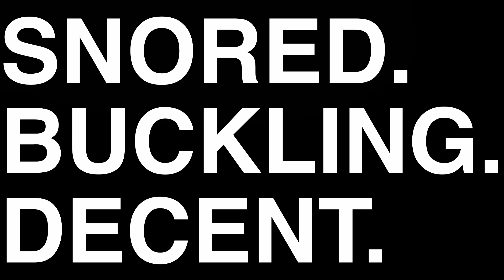NORFOLK SOUNDSCAPE - A WONDERFUL BREEZY DAY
Slow travel allows you to take in your surroundings, find a hidden gem and really appreciate where you are.

Welcome to soundscapes, where you can appreciate, for 15 mins, where we take you! Part of our unusual travel from the start, we depart from our usual travel vlog and take you to Norfolk this time. Enjoy the breezy day recorded the weekend just gone.

We're heading into the wild world of travel vlogging for your entertainment and, hopefully, inspiration! We’re heading on a trip to Asia (again, soon) with no theoretical end, giving you our unique spin on the budget travelling scene.
Please note any links below contain our affiliate codes and therefore we may receive a commission on any purchases you may make, but it will have no effect on the final price you pay, and it will help keep us on the road! So thanks in advance!!

TRAIN TRAVEL We used these guys to book our trains in Vietnam - best prices we could find and they make it super easy!

HOSTEL WORLD booked the vast majority of our hostels through these guys - always a great price and really easy to use. Check em out!

KIT LIST: Canon EOS 760D Camera Canon 24mm lens Canon 50mm lens Canon 10-18mm lens Gopro Battery & Charger Set Sennheiser MKE 400 top mic TASCAM (always used to record soundscapes!) Lacie 5G Hard Drive